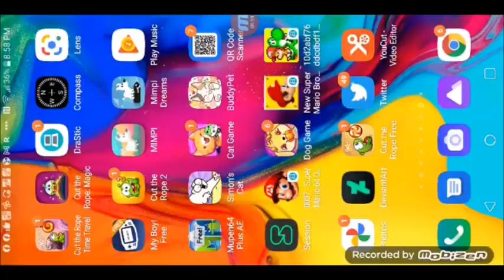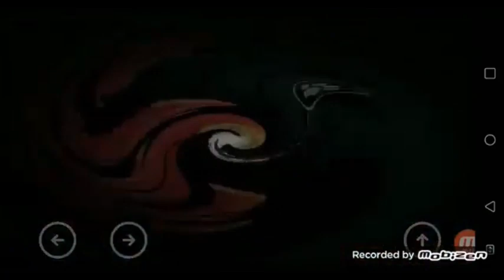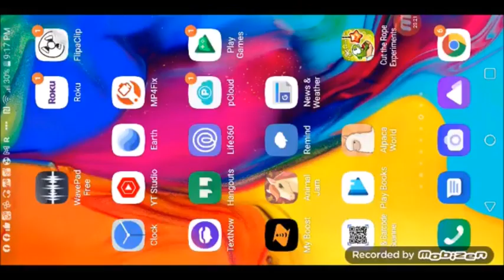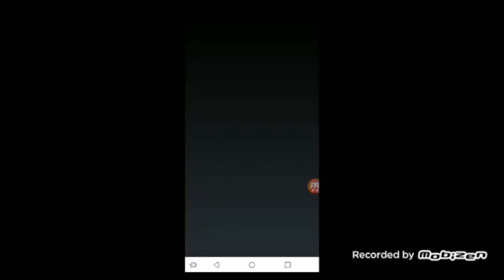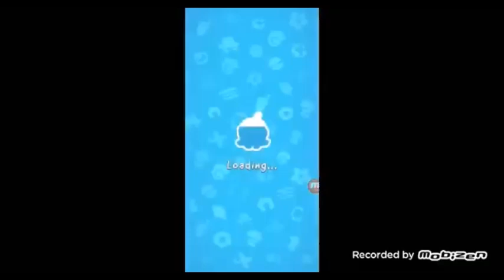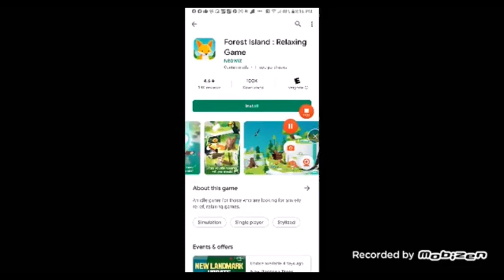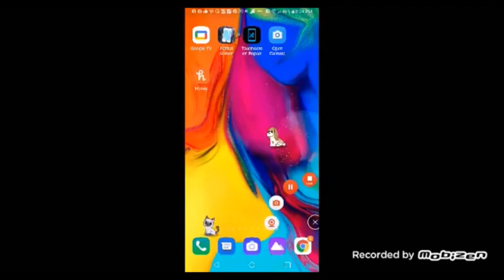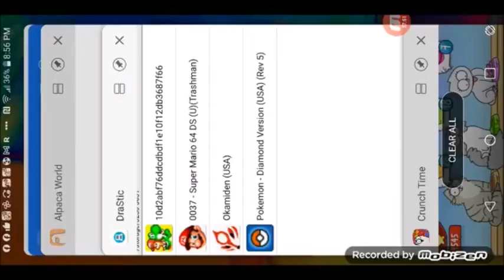2 24 23 3